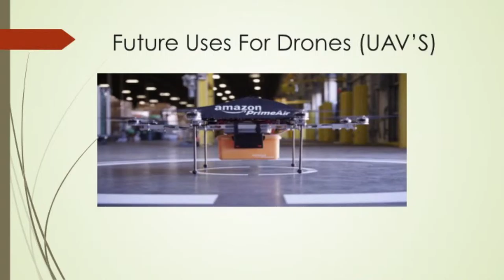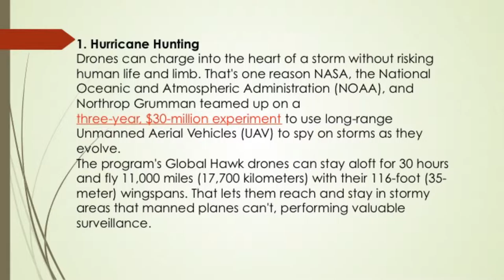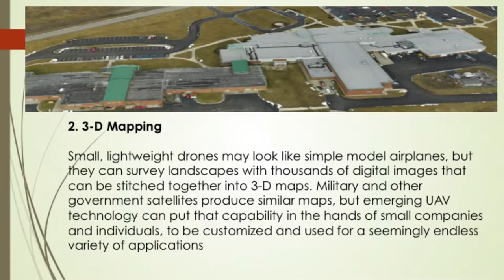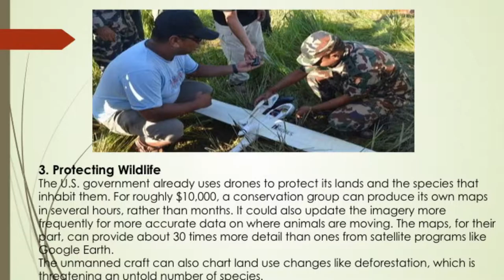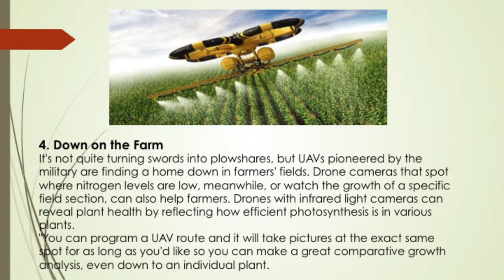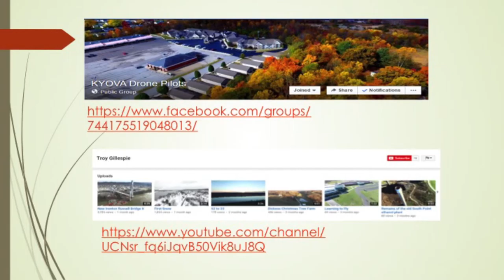Drones in Business and Industry - Troy Gillespie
"Drones in Business and Industry" presented by Troy Gillespie at the Ashland Ideafestival: Emerging Technologies Conference on March 11, 2016 at Ashland Community and Technical College's Technology Drive Campus.